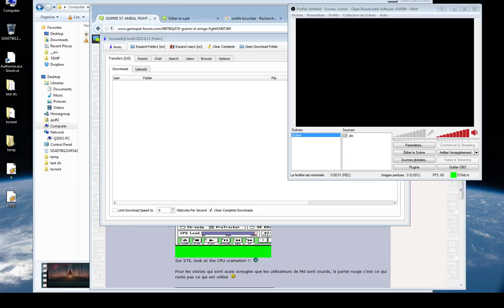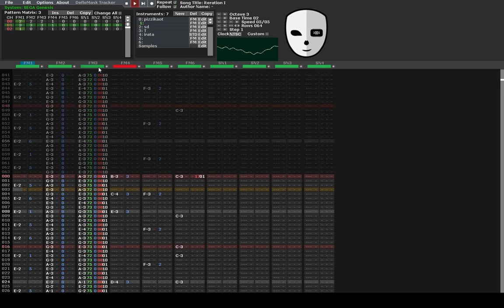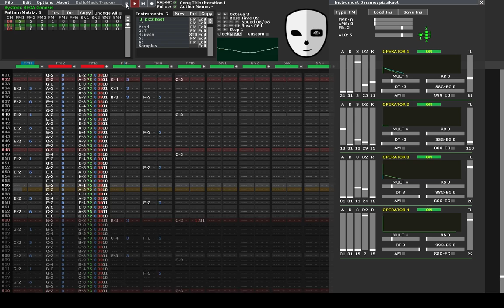no title [YM2612]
highly experimental